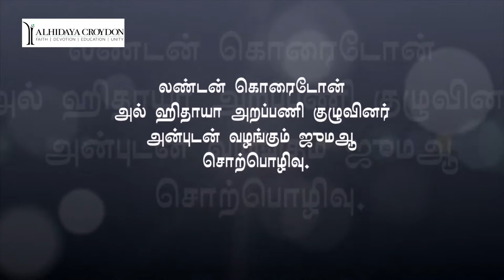எது மதிப்புமிக்கது? - தமிழ் பயான் - Kambam Peer Mohammad Baqvi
Kambam Peer Mohammad Baqavi delivers a beautiful talk on what is eternally valuable? The ones we considered as valuable have been beaten by a pandemic like Corona. He draws our attention to the eternal value and to adopt it in our life.